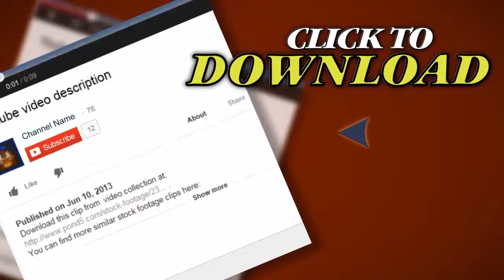Kalalau. Stock Footage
Thank you for visiting our page Kalalau. Stock Footage